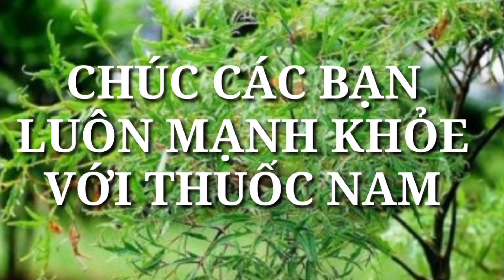CÂY RONG MƠ TRỊ-BƯỚU CỔ-PHÌ ĐẠI TIỀN LIỆT TUYẾN Ở NGƯỜI GIÀ RẤT CÔNG HIỆU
Thuốcnam củabạn- không bán thuốc mà sẽ giúp bạn-hãy gọi cho tôi nếu bạn cần,tôi sẽ tư vấn miễn phí và chữa bệnh miễn phí trong khả năng của mình. số điện thoại và zalo-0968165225-lịch phát sóng hàng ngày vào lúc 8h và 19h 30 phút,xin mời các bạn đón xem
Thuốc nam của bạn xin Chào mừng quý vị và các bạn đã đến với kênh-Thuốc nam của bạn,kênh Thuốc nam của bạn chuyên đăng tải những video chia sẻ về tác dụng chữa bệnh tại nhà bằng cây thuốc nam,nếu thấy video hữu ích,bạn hãy tặng cho ban biên tập một like và nhớ bấm đăng ký miễn phí để ủng hộ kênh.xin cảm ơn.
Thuốc nam của bạn#CÂY RONG MƠ TRỊ-BƯỚU CỔ-PHÌ ĐẠI TIỀN LIỆT TUYẾN Ở NGƯỜI GIÀ RẤT CÔNG HIỆU